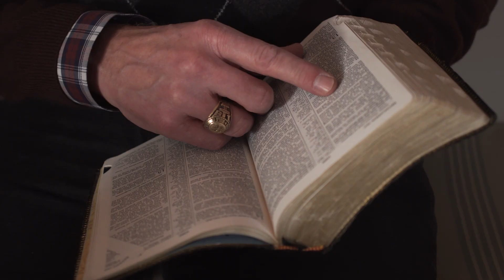Sam Howell - Giving Testimony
Welcome to Living Word Christian Center, Thank you for joining us!